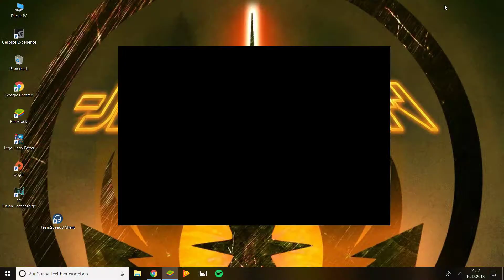HPHM 3 Jahr Part#61 was ist mit dem Spiel los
Es Spinnt